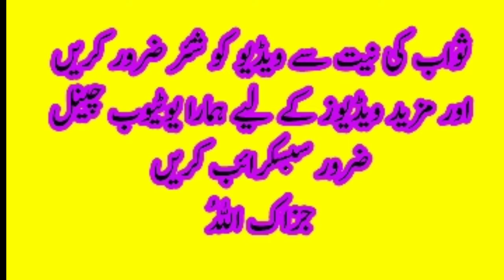dilon se takabbur khatm ho jae ga ye kaam kro